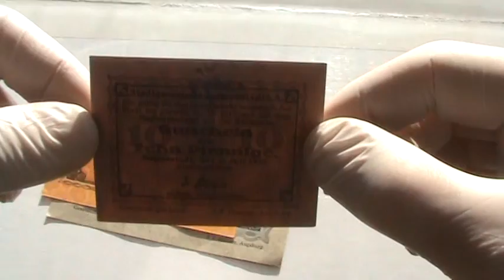Нотгельд Германия набор 10 50 пфеннигов 1917 Immenstadt